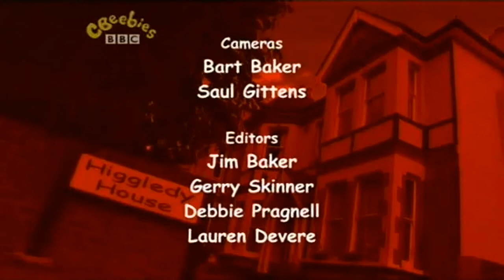Higgledy House Justin and Sarah have fun in their play tents